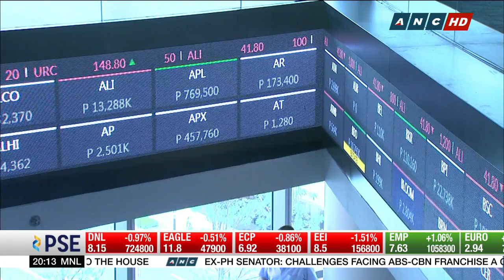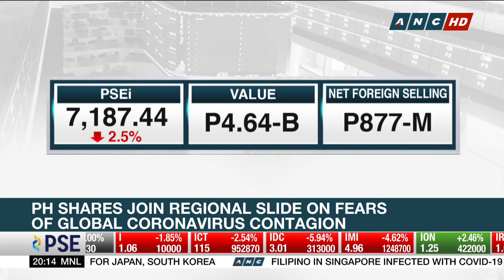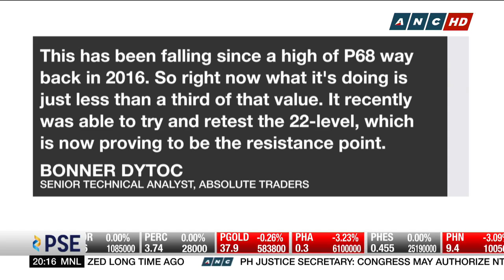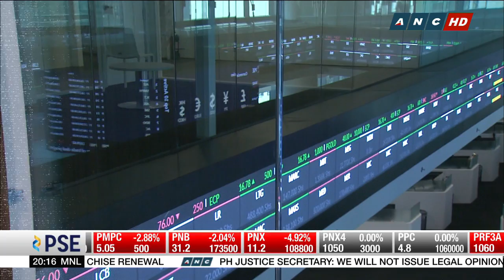PH shares join regional slide on fears of global coronavirus contagion | Business Nightly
Shares of embattled media giant ABS-CBN outperformed local peers as the Senate holds a hearing on its franchise.